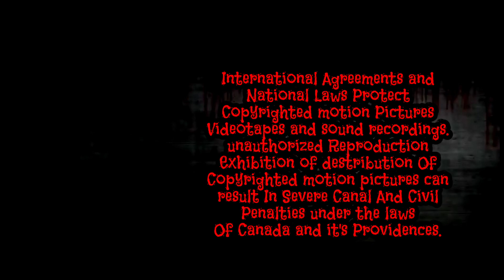Paramount Feature Presentation 4300 DuoDecillion Times Scarier (REMASTERED)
Yep. I Had to do This Because PFP4300DTS Got in 2023.
But Yeah! Paramount Feature Presentation 4300 DuoDecillion Times Scarier (REMASTERED) Will be Premiered In January 25th, 2024!
Fonts are Used: Creepster, Flavors, HELP ME